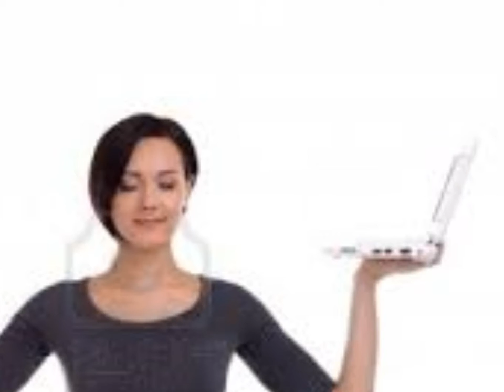ADMINISTRAR GESTIONAR EL TIEMPO. EFICIENCIA PRODUCTIVIDAD Y PROACTIVIDAD EN EL TRABAJO, ESTUDIOS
No gestionar o administrar el tiempo, significa por ejemplo: que viviríamos 70 años, pero por haber perdido el tiempo viviremos muchísimos menos años. El cuerpo necesita descansar, nosotros necesitamos recargar ánimo, no administrar el tiempo afecta tu felicidad en toda tu vida. Por eso hay que administrarlo correctamente. También para tener más eficiencia y eficacia es decir, productividad, en nuestro trabajo, estudio, casa, etc. Es decir trabajar o hacer nuestras actividades diarias cada vez con más calidad y a la vez ocupando menos tiempo. Esto nos da tiempo para disfrutar de la vida y hacer otras actividades y ser  felices.
Espero que les guste y que sea de mucha utilidad.
tiempo ,administrar ,el ,como ,mi ,en ,tu , de ,nuestro ,libre ,trabajo ,biblia ,para ,la ,segun ,
su ,administra ,estudiar ,estudio ,un ,pdf ,dinero , bien ,con ,una , dios ,ingles ,es ,sabiduria ,
libro ,estudiante ,forma ,empresa ,universidad ,proyecto ,wikipedia ,los ,recursos ,biblicamente ,
proactiva ,herramientas ,importancia ,correctamente ,eficacia ,john ,adair ,juegos ,linux ,adecuadamente ,concepto ,vida ,llamadas ,efectiva ,debemos ,